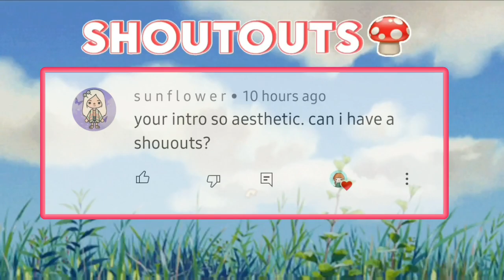cute weekend picnic w/ my best friend 🌸 | vlog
sub :14,314

bye